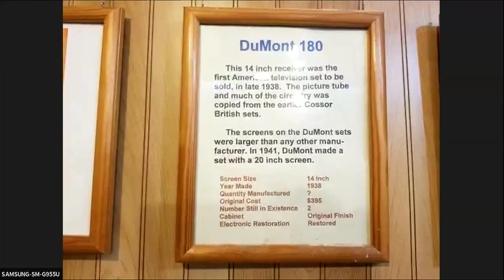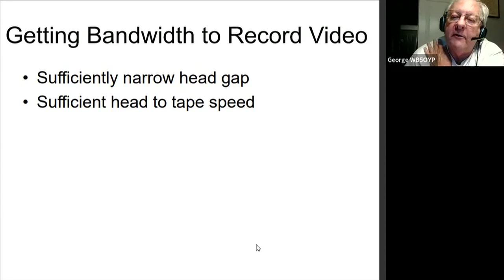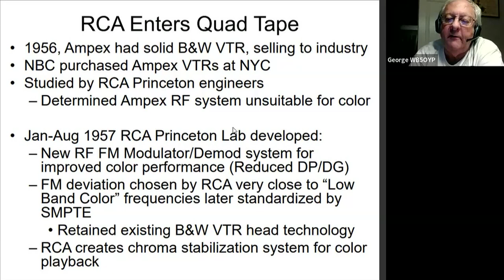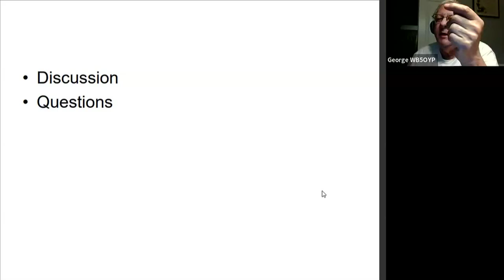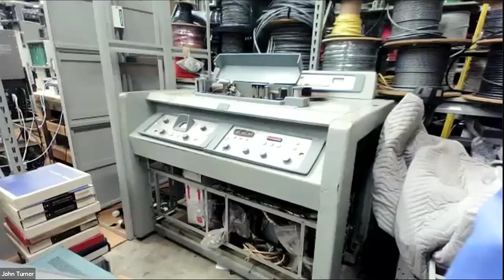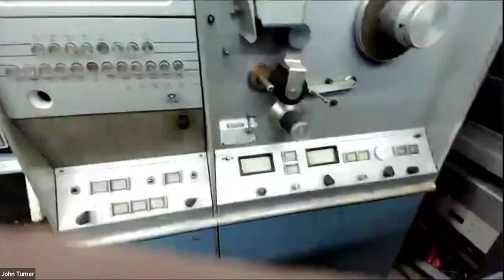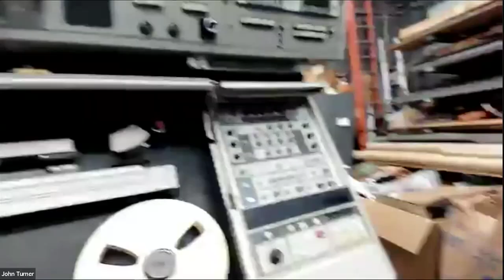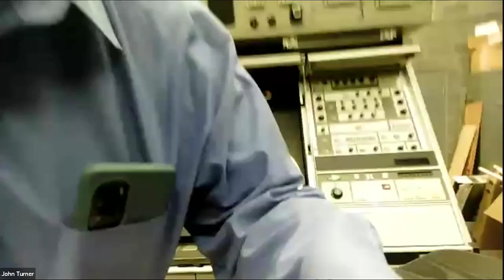An Introduction to Two-Inch Quadruplex Video Recorders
Early Television Museum Meeting July 2023
Table of Contents:
0:00:25 Museum Update
0:04:15 DuMont 180 Prewar Television
0:28:14 Introduction to Quadruplex Video Recording - George Lemaster
1:14:57 Demonstration of Quadruplex Video Recorders - John Turner